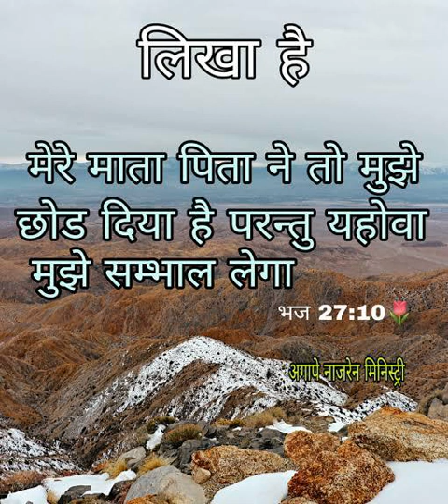प्रार्थना (पवित्रात्मा के अगुवाई में से निकली हुई प्रार्थना)